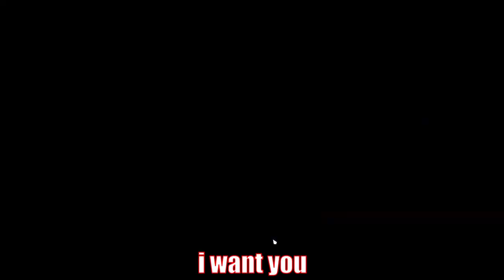Multiversus but i don't know how to play... (Multiveresus Funny Moments)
@Brayd0n_    , Gage and I play Multiversus, and heres the funniest moments!